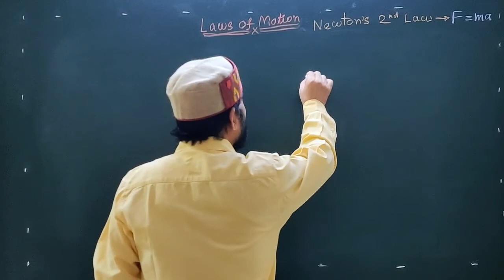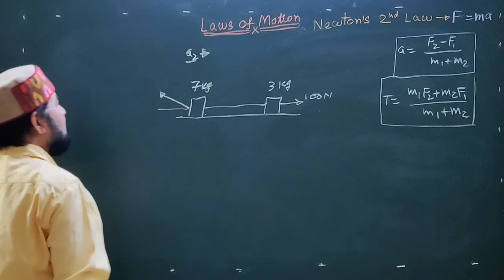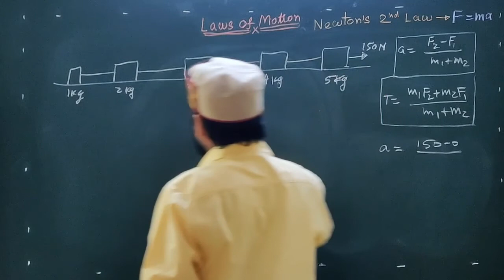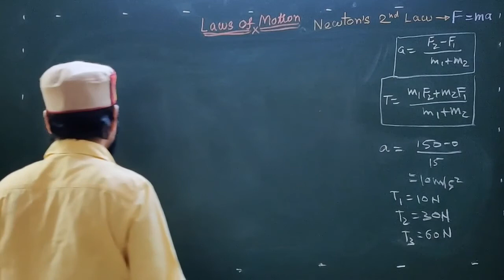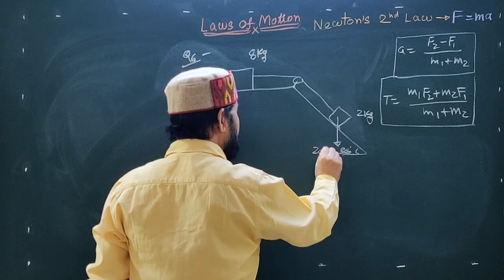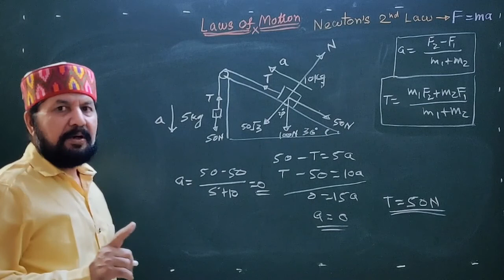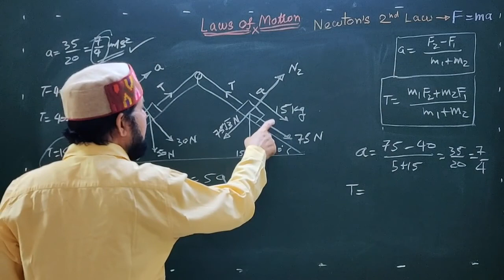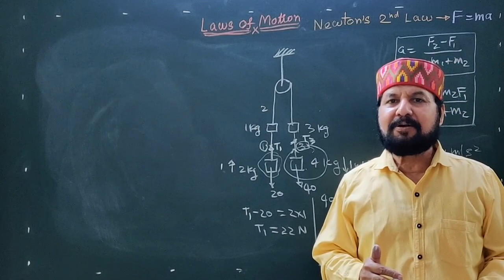class 11 | Laws of Motion | L10 | Newton's 2nd Law Problems | IIT-JEE MAINS NEET CBSE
This is lecture 10 of  Laws of Motion. In this video, I will teach you about
1. Newton's 2nd Law F=m×a
2. How to apply Newton's 2nd law. Step by step instructions
3. Problems on more than one body multiple forces
4. Block and Pulley Problems
5, How to solve pulley problems

00:00 introduction
00:29 Problems on Newton's 2nd Law when there are Two or more bodies
28:18 Block and Pulley Problems

Go here for IIT and NEET physics syllabus
Go here for CBSE Class 11 Kinematics  syllabus
Build great IIT and NEET physics notes based on these video lectures
IIT and NEET physics by UP Singh
These videos will help you solve IIT and NEET physics questions
I will soon post IIT and NEET physics books pdf links which will be good for reference